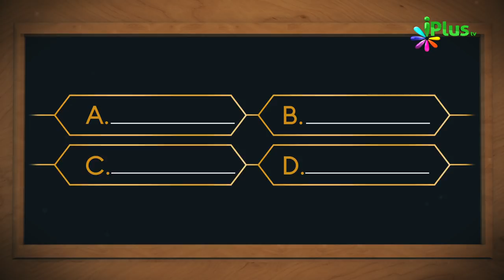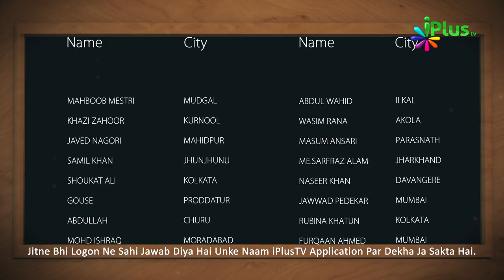Islamic Quiz - Aaj Ka Sawal 35 - iPlus TV - Islami Sawal Jawab - Deeni Sawal Jawab